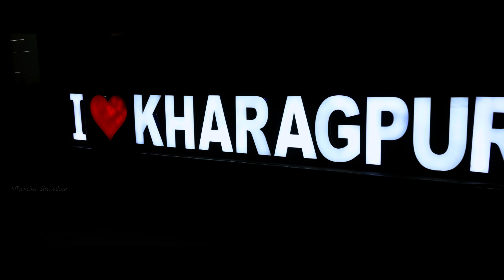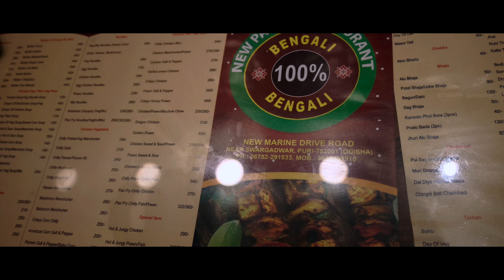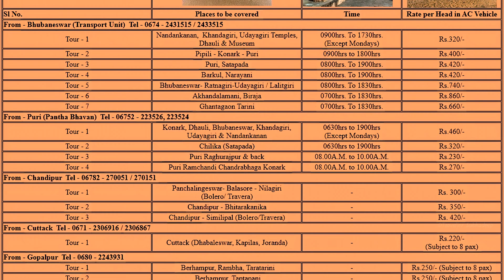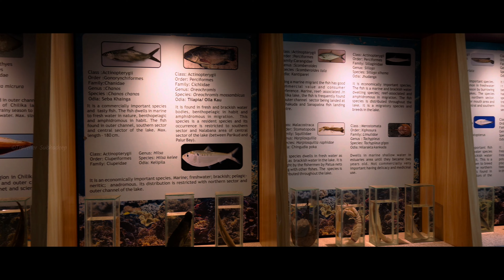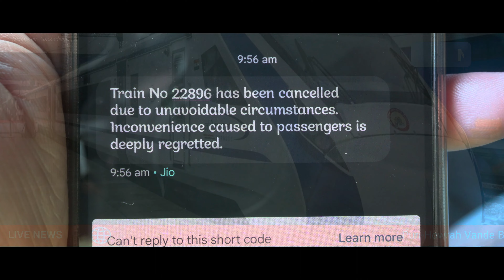Puri: The Land of Lord Jagannath || পুরী || জগন্নাথের দেবভূমি || Budget Trip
Puri: A Spiritual Journey to the Land of Lord Jagannath || পুরী || জগন্নাথের দেবভূমি || সমুদ্র সৈকত

Welcome to my travel vlog on Puri, India! Join me on an immersive journey as we explore the serene beaches, delve into the spiritual realm of Lord Jagannath, and uncover the rich cultural heritage of this enchanting city. From vibrant festivals to delectable food, Puri has it all. In this video, I'll take you on a visual tour of Puri's hidden gems, share fascinating insights, and capture unforgettable moments. Get ready to be captivated by the beauty and charm of Puri! 🌊🙏🎥
To visit Puri, here is a guide on how to plan your trip:
1. Choose the best time to visit: The best time to visit Puri is during the morning hours, around 7 to 8 am, to get closer to the idol at the Shree Jagannath Temple. However, keep in mind that the darshan (viewing of the deity) from a distance is allowed after this time. It is also important to note that it is advisable to avoid going for a walk on the beach or anywhere else after 8 pm, as it may not be well lit and could be potentially dangerous.
2. Decide on the mode of transportation:
By air: The nearest airport to Puri is Bhubaneswar Airport. You can fly to Bhubaneswar and then drive to Puri, which is approximately 60 km away.
By train: Puri is well-connected by train, and you can reach the city via train
3. Plan your stay: Puri offers a range of accommodation options to suit different budgets. Research and book your stay in advance to ensure availability and a comfortable stay during your visit.
4. Explore the attractions:
a. Shree Jagannath Temple: A visit to Puri is incomplete without exploring the famous Shree Jagannath Temple. Plan your visit during the morning hours to get a closer view of the idol.
b. Beaches: Puri is known for its beautiful beaches. Spend some time enjoying the sun, sand, and sea at the beaches in Puri.
c. Cultural aspects: Puri is known for its vibrant cultural heritage. Explore the cultural aspects of the city, such as festivals and local traditions. One may visit the village of Patachitra – Raghurajpur.
d. Chilka Lake: In this video we have covered the Chilka; an important biodiversity spot of Odisha. It is the 2nd largest coastal lagoon in the world and the largest brackish water lagoon in the Asia.
e. Other Temples: One may visit Sun Temple, Gundicha Temple, Udaygiri, Khandagiri, Lingaraj Temple etc.

5. Stay safe: Be cautious while exploring the beaches, especially during high tides. Keep a safe distance from the shoreline and avoid going for a walk on the beach after 8 pm.
6. Follow general safety precautions and be aware of your surroundings.
Remember to check for any updated travel advisories or guidelines before planning your trip to Puri. Enjoy your visit to this historically rich and culturally vibrant destination!

5. TIME LINES & PLACES TO VISIT IN PURI

Image :
1. Vande Bharat Express – The Statesman, 27th June 2023
1. Chilka Lake Drone Video - Youtube.com@photographywithamit
2. Google Earth – Usage of Google Earth Studio under the Google Terms of Services to use Google Maps/Google Earth